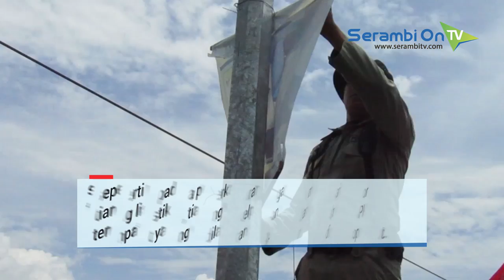Panwaslih Copot APK di Lokasi Terlarang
SERAMBITV.COM, MEULABOH – Tim gabungan dari Panwaslih Aceh Barat mencopot sejumlah alat peraga kampanye (APK) yang dipasang pada lokasi larangan di kabupaten itu, Senin (4/3/2019).

Tim Panwaslih dibantu Polri serta Satpol PP/WH dibagi dalam tiga regu menyusuri sejumlah titik di kabupaten itu. APK yang dicopot dibawa ke Kantor Panwaslih setempat.

Sejumlah APK milik caleg dan parpol yang dicopot seperti pada perkarangan masjid, di tiang listik, tiang telpon dan sejumlah tempat yang dilarang.